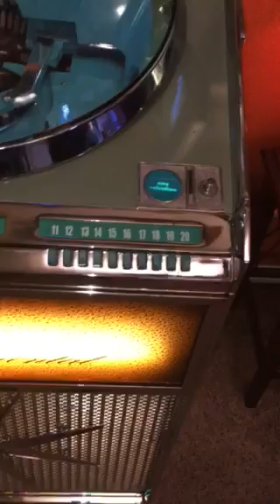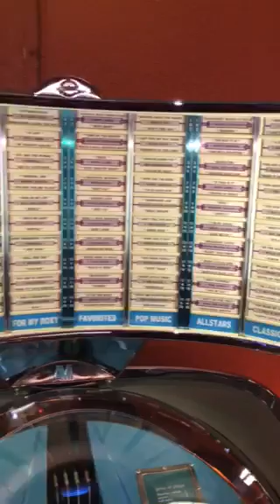1961 AMI Continental 1 Stereophonic